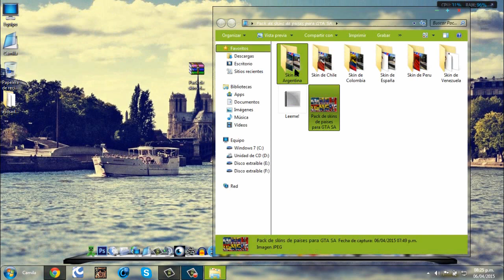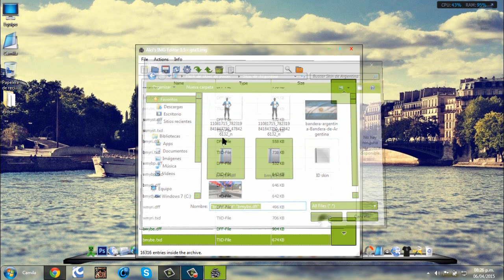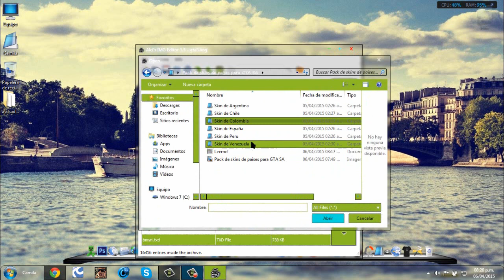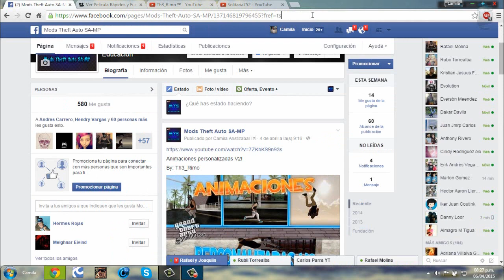Pack de skins de paises para GTA SA | Regalo 500 subs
▼Mostrar Más▼

Canción: Uncharted - BenniB

Creditos: Th3_Rimo